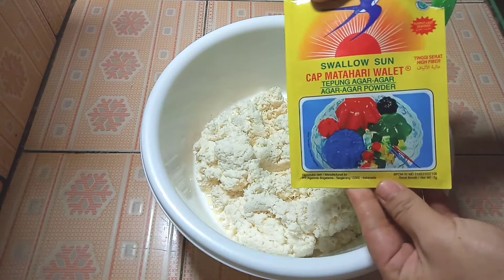OLAHAN SINGKONG DAN AGAR AGAR JADI CEMILAN SUPER ENAK DAN LEGIT BIKIN NAGIH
Bahan bahannya?
750gr singkong (ubi kayu)
1 bks agar agar
9-10sdm gula pasir
150gr gula merah
150ml susu cair (atau santan)
1/2sdt garam
1/2sdt vanili

Selamat datang di CHANNEL kami, Semoga Video Quin TV Dapat Menghibur Dan Bermanfaat untuk teman teman semua.